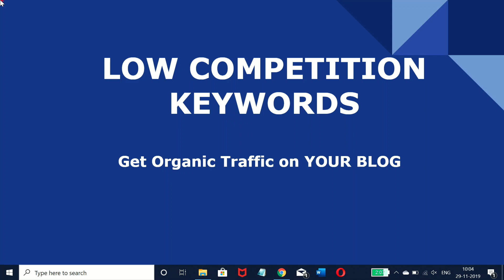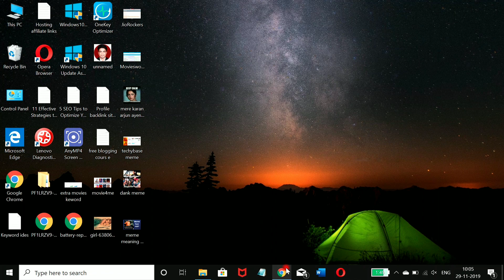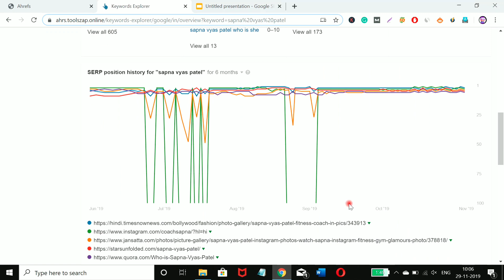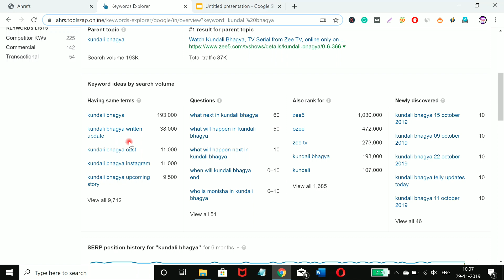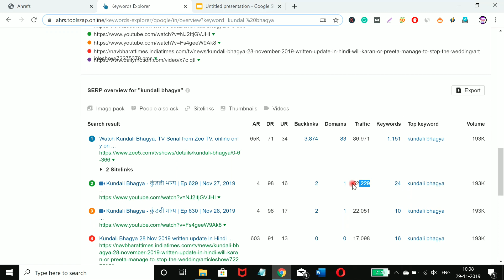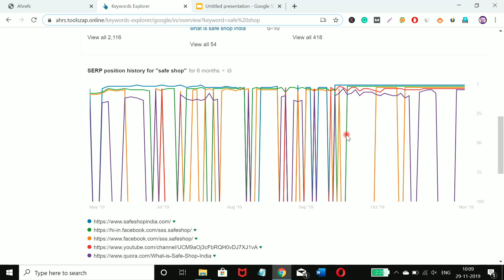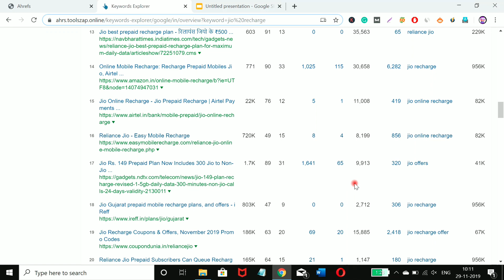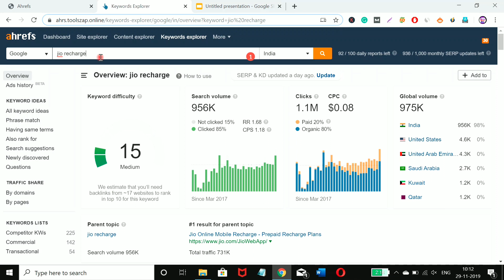Low Competition Keywords :Free Low Competition Keywords : Zero Competition Keywords:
Hello guys in this video I will show you 5 low competition keywords which will help you in ranking

Free Low Competition Keywords.
Get Free Low Competition Keywords.
Low Competition Keywords for Micro Niche Blog.
Free Low Competition Keywords for blog.

Guys you can rank your website within hours with these Free Low Competition Keywords.

Get .com domain and 1 Year Hosting in just ₹649/-

My Gears
Mic

1. Free Low Competition Keywords.
2. Keywords for micro niche blog.
3. Free Free Low Competition Keywords.
4. Free Keywords for Blog.
5. Micro niche keywords.